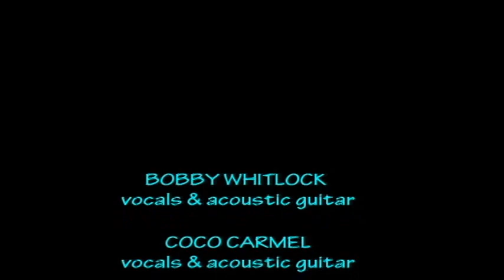"Got To Get Better In A Little While" - Bobby Whitlock & CoCo Carmel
Bobby Whitlock & Coco Carmel performing the Derek & Dominos' classic "Got To Get Better In A Little While" with Nick Michael Taylor on lead guitar.

July 2, 2015 - Houston, TX